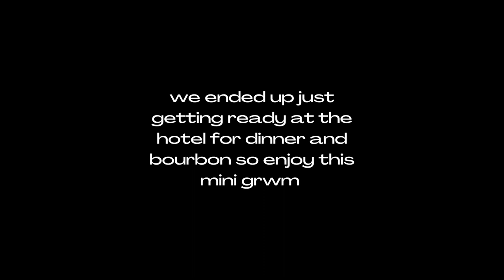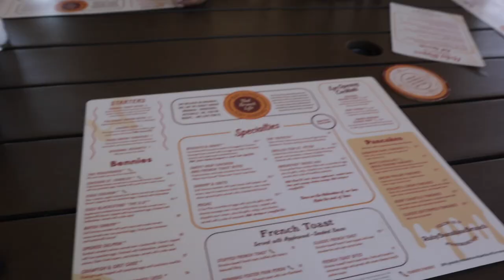CRAZY NEW ORLEANS TRAVEL VLOG | GIRLS TRIP, GRWM, BOURBON STREET, MONDAY'S, CLUBBING, LIT WEEKEND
In this video, I will be doing a TRAVEL vlog to New Orleans. a crazy girls trip to NOlA!

hey everyone! i hope you enjoyed this video. comment down below if you have any questions or any video request for future content. make sure you have my post notifications on so you will know when i upload. thank you for supporting me and watching my videos:) THANK YOU FOR 2k❤️ We are growing more and more everyday!

.SOCIAL MEDIA.

ABOUT ME 🌹
✰ name: arissa
✰ age: 19
✰ birthday: june 21, 2003
✰ from: memphis, tennessee
✰ camera: canon eos m50 mark ii
✰ editor: imovie

xoxo
ari